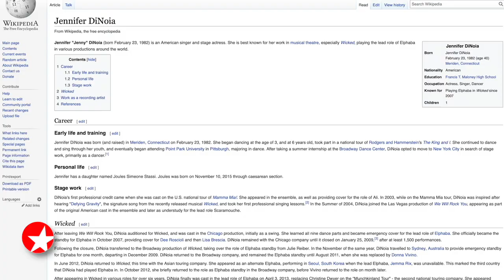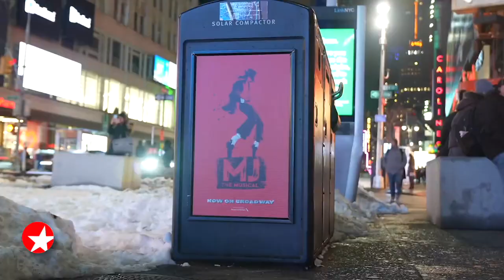The Broadway Show: Jennifer DiNoia, Aramie Payton & Kathy Voytko Keep the Show Going On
Broadway.com Editor-in-Chief Paul Wontorek sits down with three performers who ensure the show always goes on: THE MUSIC MAN's Kathy Voytko, WICKED’s longtime Elphaba standby Jennifer DiNoia and MJ standby Aramie Payton.